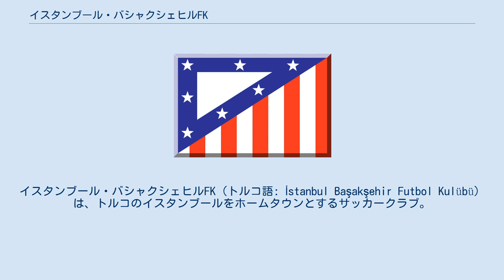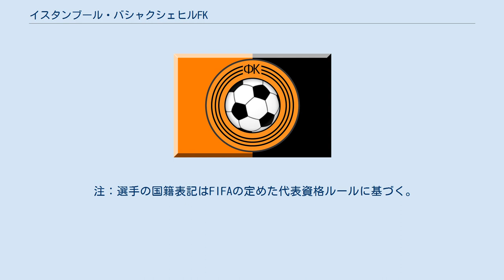イスタンブール・バシャクシェヒルFK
イスタンブール・バシャクシェヒルFK（トルコ語: İstanbul Başakşehir Futbol Kulübü）は、トルコのイスタンブールをホームタウンとするサッカークラブ。
 1990年、イスタンブール・ビュユクシェヒル・ベレディイエスポル（トルコ語: İstanbul Büyükşehir Belediyespor）は当時のイスタンブール市長のNurettin Sözenによって、イスタンブール市政府スポーツクラブ（トルコ語: İstanbul Büyükşehir Belediyesi Spor Kulübü）のサッカー部門として創設された。
2014年6月4日、イスタンブールBBはイスタンブールBB SKから分離し、イスタンブール・バシャクシェヒルFKが誕生した。
 2015年5月、Medipol Eğitim ve Sağlık Grubuと4年間のスポンサー契約を結び、クラブ名はメディポル・バシャクシェヒルFKに変更された。
 ※括弧内の国旗はその他保有国籍、もしくは市民権を示す。